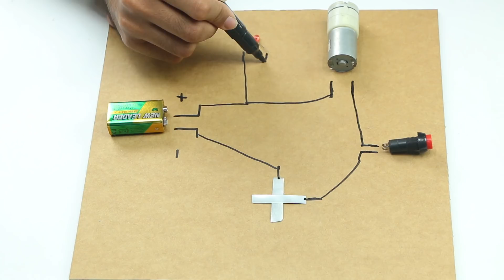How to Make Fanta Fountain Machine from Cardboard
Auto-Light Fanta Fountain Machine from Cardboard

In this video you are watching how to make auto-light Fanta fountain machine. This can be coca cola fountain machine, soda fountain machine or pepsi fountain machine. Actually if you got the science behind this then you make it for any of your favorite drinks.

Material used:

Cardboard
Hot Glue Gun
Push Switch
Wire
Battery - 9v
LED light